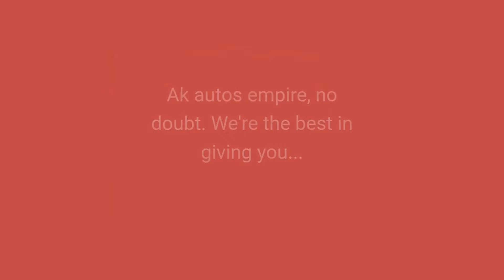AK AUTOS EMPIRE...WE MOVE